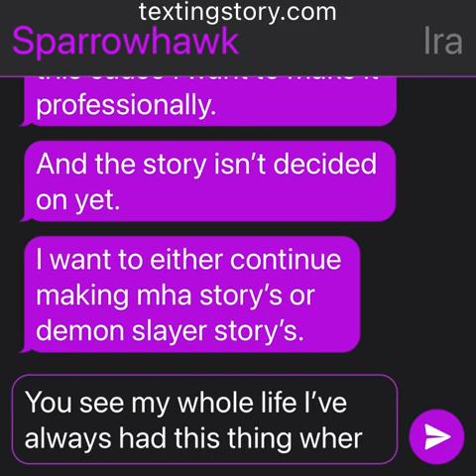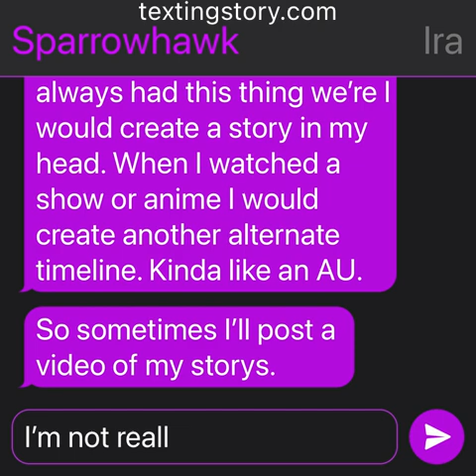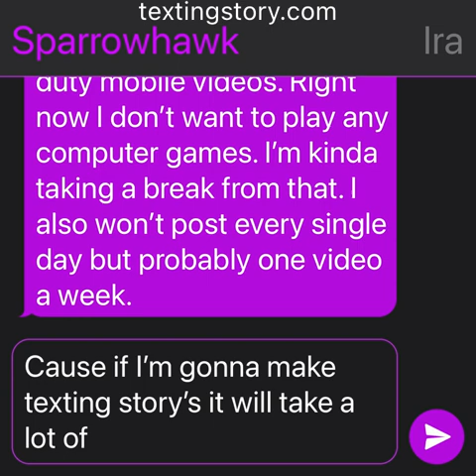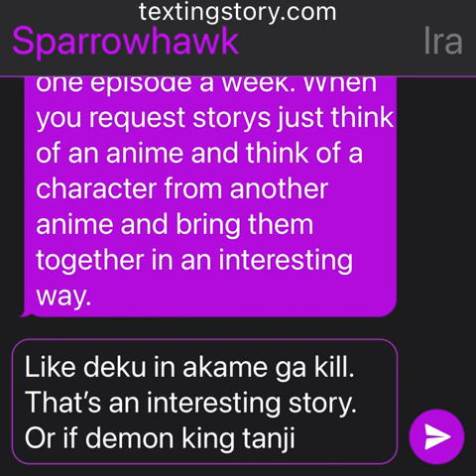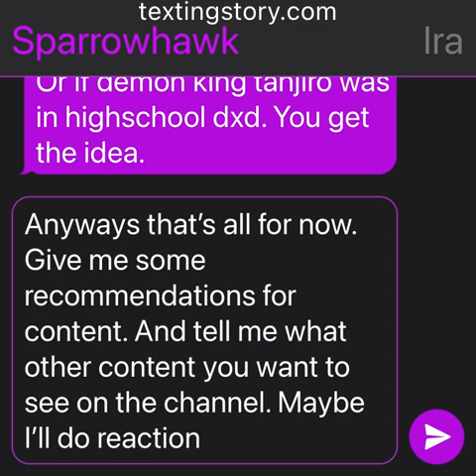Update for Channel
Also I’m thinking about doing reaction videos as well soon.